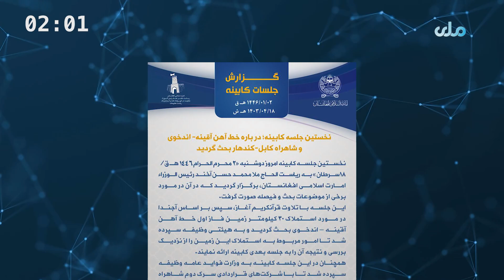Short_News_of_the_Day!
@RTADari   @RTA Music   @RTAPashto   @RTADrama   @RTAWorld2   @RTASport ​